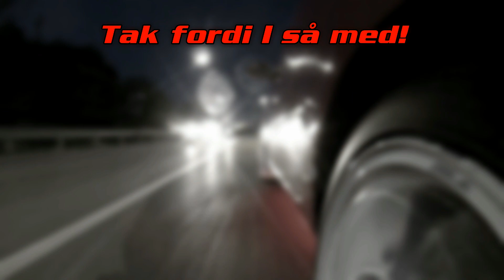Burgers camper - Video 1 - Rundvisning